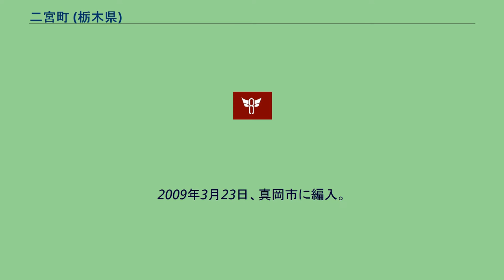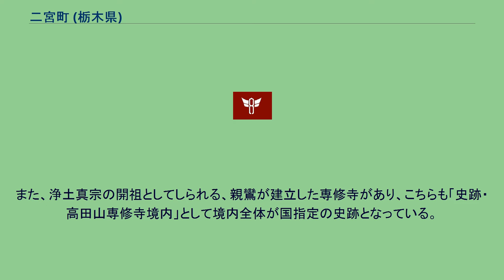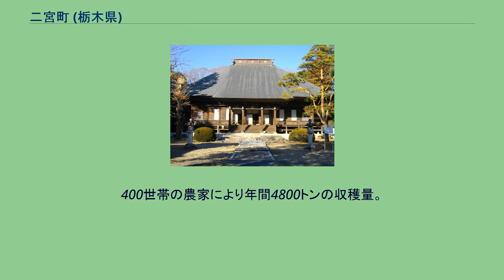二宮町 (栃木県)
栃木県の市町村_(廃止)
二宮町（にのみやまち）は、栃木県南東部に位置し、芳賀郡に属していた町。
町名は二宮尊徳にちなむ。
2009年3月23日、真岡市に編入。
鬼怒川左岸に位置し、茨城県と境を接する。
町内には他に五行川・小貝川が流れている。
二宮の地に人が住み始めたのは縄文時代、土器や石斧などが出土。
古墳時代の豪族の墳墓が各地にみられ、当時大和朝廷の支配下におかれ、物部地区は物部氏の領地であったことがうかがえる。
平安時代後期、平将門の乱で将門を討った藤原秀郷が下野守に任じられ、その一族が下野国において勢力拡大。
秀郷の子孫の小山政光の次男宗政が1184年（寿永3年）長沼地区に長沼城を築き長沼姓を名乗る。
戦国時代には下館城主水谷蟠竜斎が、久下田地区と隣接する筑西市樋口に久下田城を築城し、木綿織を奨励するなど、後の久下田町の基礎を築く。
江戸時代、真岡藩、下館藩、土浦藩、笠間藩、小田原藩などの領地となる。
江戸後期の1823年、二宮尊徳が小田原藩主大久保忠真より疲弊し荒れ果てた桜町（現在の二宮町物井、真岡市東郷の一部）の再興を命じられ、桜町に赴任する。
以後26年間に渡り、桜町を拠点として周辺地域の復興に携わる。
町内には西から鬼怒川、五行川、小貝川と3本の一級河川が南流している。
二宮尊徳が26年間過ごした陣屋跡が「史跡・桜町陣屋跡」として国指定の史跡になっており、周辺は史跡公園として整備されている。
尊徳資料館が隣接している。
また、浄土真宗の開祖としてしられる、親鸞が建立した専修寺があり、こちらも「史跡・高田山専修寺境内」として境内全体が国指定の史跡となっている。
独立行政法人情報処理推進機構の「自治体におけるオープンソース・ソフトウエア活用に向けての導入実証」に参加。
2006年2月から役場内の事務用パソコンのOSを、他の官公庁、自治体との間でのデータ交換用を除き、ほとんどすべてWindowsからLinuxに移行している。
またこれに伴い、オフィスソフトやメールソフトなども、オープンソース・ソフトウェアに移行している。
いちごは平成元年から17年連続日本一を誇り、生産額は50億円を突破している。
400世帯の農家により年間4800トンの収穫量。
主力商品は甘みの豊かな「とちおとめ」である。
名称は廃止当時のもの。
現在はすべて真岡市立。
催事・祭事